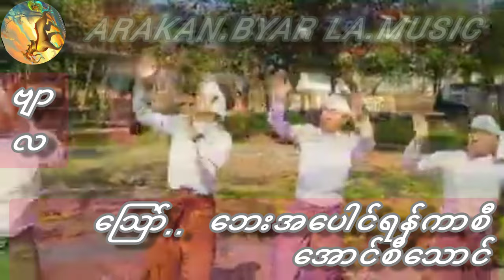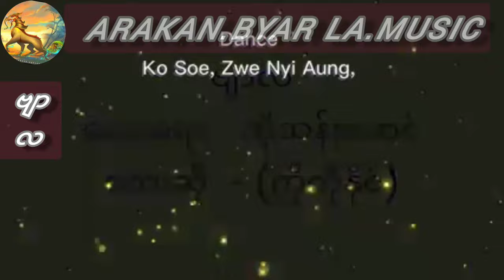ဗျာလ. တေးဆို..ko ko naing